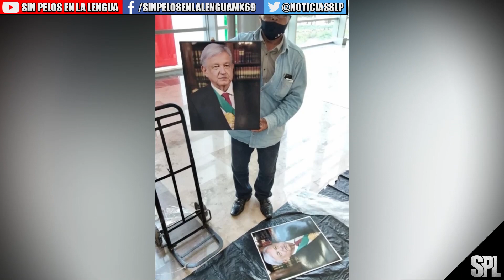¡misión cumplida! dijo AMLO en la inauguración del AIFA, se instalan ambulantes en los pasillos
Al final de la conferencia matutina, el presidente Andrés Manuel López Obrador dijo que cumplieron con la misión y procederán a inaugurar el Aeropuerto Internacional Felipe Ángeles (AIFA).
El presidente Andrés Manuel López Obrador encabeza la inauguración del Nuevo Aeropuerto Internacional Felipe Ángeles.

Entre aplausos, ovaciones y al grito de ‘sí se pudo’, el mandatario ingresó a las instalaciones del AIFA, acompañado de su esposa Beatriz Gutiérrez Mueller; de la Jefa de Gobierno de la Ciudad de México, Claudia Sheinbaum Pardo; del gobernador del Estado de México Alfredo del Mazo Maza y funcionarios e integrantes de su gabinete.
Pequeños puestos en los pisos con tazas, posters, llaveros, muñecos y hasta libros del presidente Andrés Manuel López Obrador se instalaron este lunes durante la inauguración del Aeropuerto Internacional Felipe Ángeles (AIFA), que fue inaugurado hoy por el Ejecutivo federal.